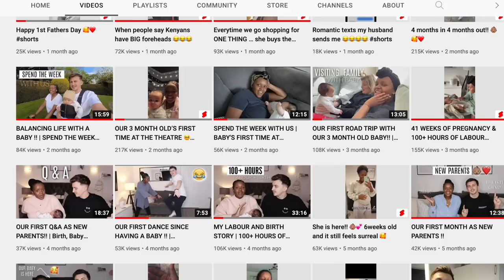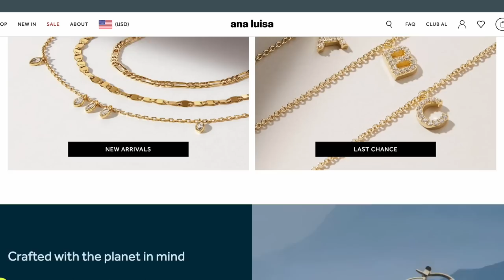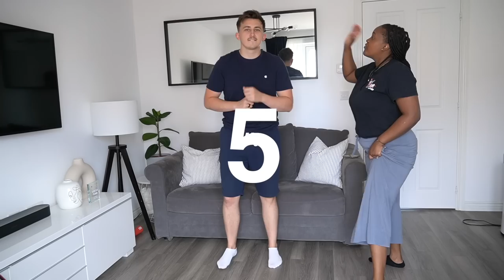TEACHING MY HUSBAND AN AFRO DANCE ROUTINE !! | CALM DOWN BY REMA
HUSBAND LEARNS AFRO DANCE ROUTINE TO CALM DOWN - REMA